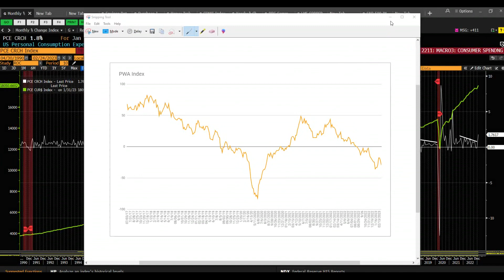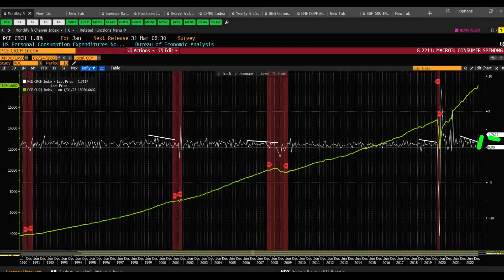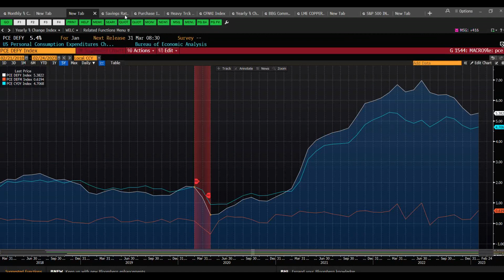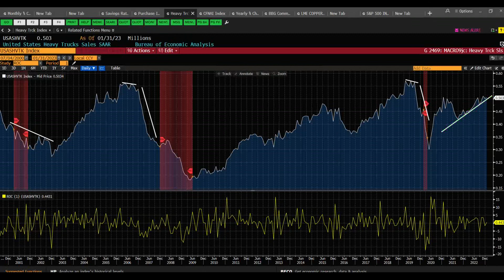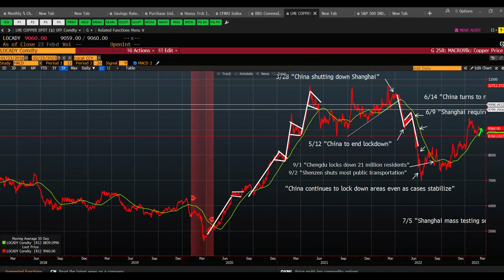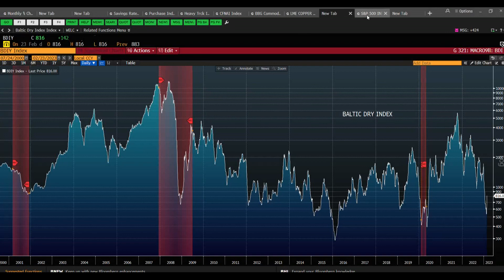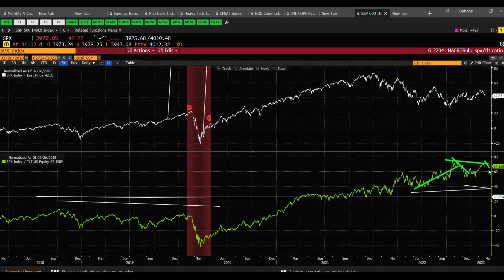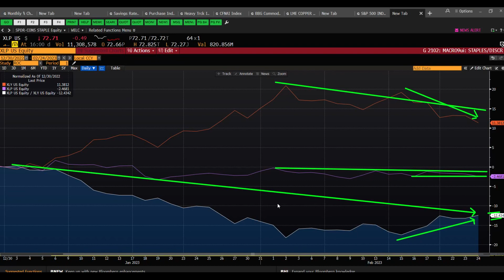Economic Update 1/24/2023